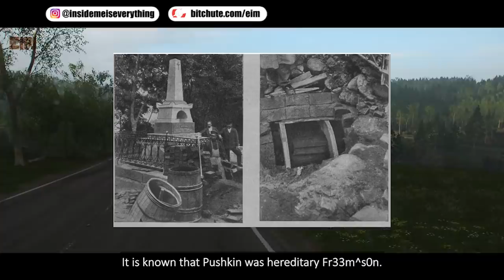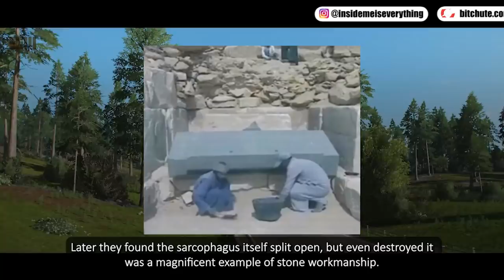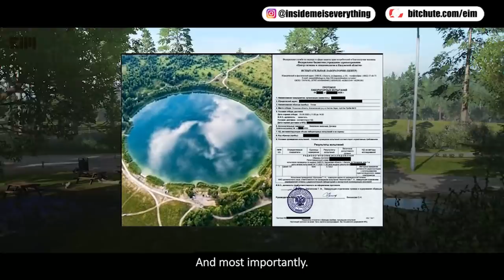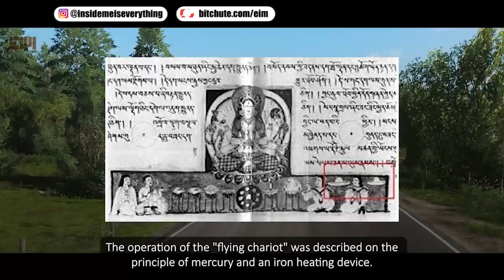WHAT'S THIS?!! THIS PROOF IS ABSOLUTELY UNDENIABLE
NOW THIS IS STRANGE! THIS IS NOT WHAT WE KNOW